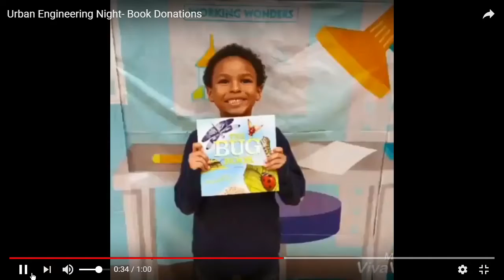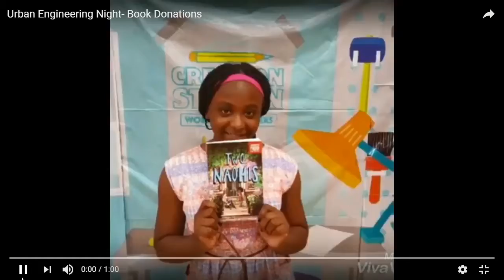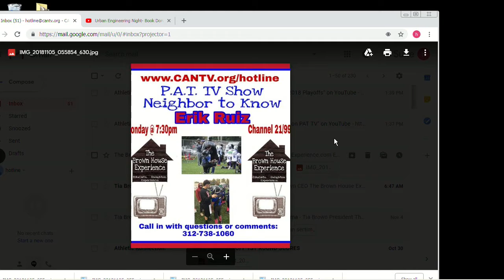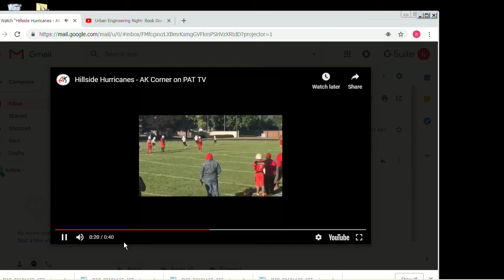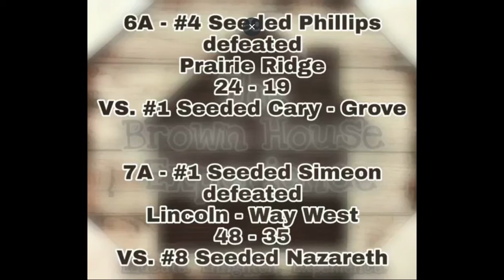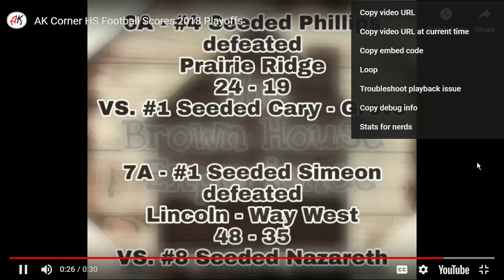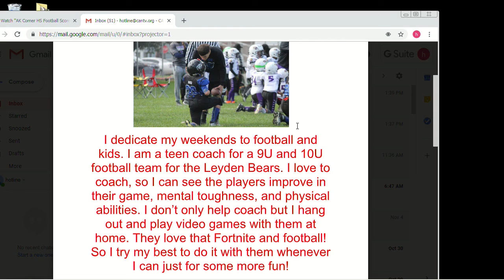P.A.T. TV on CAN TV Show #6 with Readers Ignite & Hillside Hurricanes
Learn why Carolyn cares so much about the literacy of at-risk youth and what her organization and book store are doing to combat the reading deficits many youth of color experience.

You don't want to miss hearing from players of the Hillside Hurricanes when they explain how the organization has helped propel them to reach their goals!